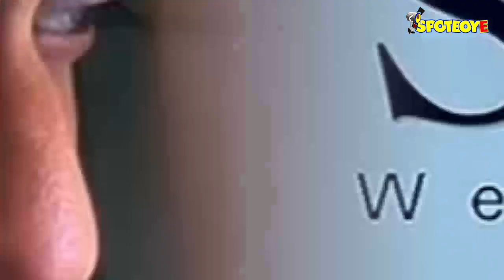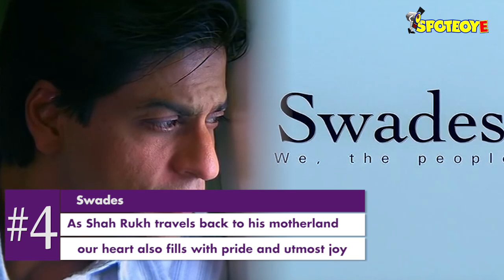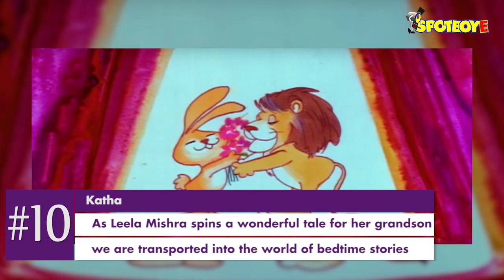13 Most Unconventional Bollywood Title Sequences Vol.1 | SpotboyE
They are often ignored and regarded as spaces in motion pictures where visuals take unnecessary time and the audience’s attention. But the ones who really appreciate movies and all their inner aspects will tell you that title sequences are more than random images and names, they are a work of pure art, a slice of magic realism. After a lot of rewatching and careful consideration, we have gathered the most iconic and pathbreaking title sequences that made their movies start with a bang. Spotboye presents 13 Most Unconventional Bollywood Title Sequences Vol.1